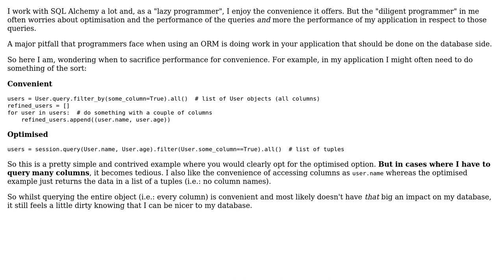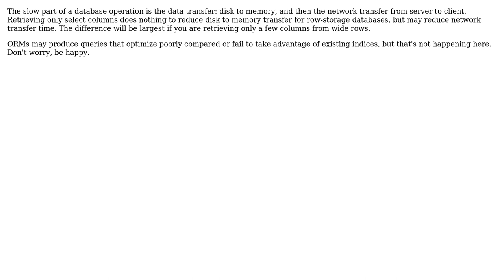Software Engineering: When using an ORM when should I sacrifice performance for convenience?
With thanks & praise to God, and with thanks to the many people who have made this project possible! | Content (except music & images) licensed under CC BY-SA | Music | Images & others | With thanks to user turnip user Robert Harvey user kevin cline and the Stack Exchange Network Trademarks are property of their respective owners. You are responsible for your own actions.